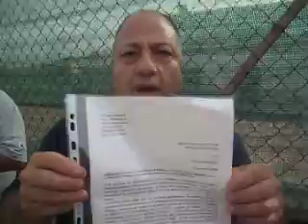Comune Frascati :Via Luigi Sebastiani- Colle Pizzuto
Via Luigi Sebastiani, Provincia IMPERIALE di Colle Pizzuto. Anno primo post DUCEnnio : lo sfogo di MAURIZIO.

Mancano le fogne, manca l'illuminazione stradale, manca la sicurezza stradale. Da circa un anno è stata richiesta la posa di 4 dossi stradali che limitino la velocità alle auto che sfrecciano irresponsabili nella via già di per se stretta. Lo sfogo di MAURIZIO : " Prevenire è meglio che curare". qualche ASSESSORE dovrebbe ricordare queste parole. In fondo, i cittadini che hanno apposto le loro firme sul documento protocollato in Comune nel luglio 2009 cosa chiedono?  SOLTANTO UN PO' DI SICUREZZA !